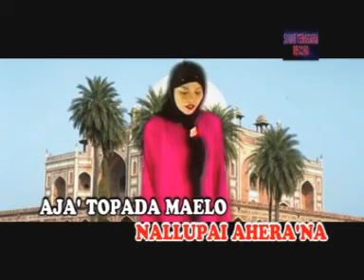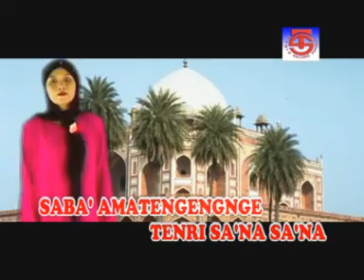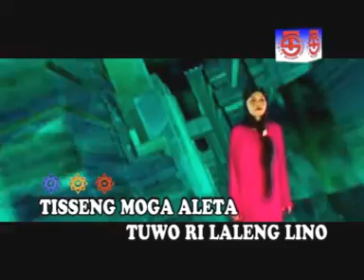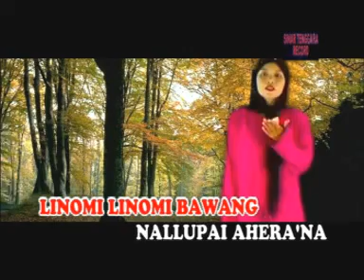(Gambus Bugis) Nur Alam - Linomi Bawang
Gambus Bugis Linomi Bawang Karya Syarif M. dinyanyikan oleh Nur Alam yang diproduksi oleh Sinar Tenggara Record.